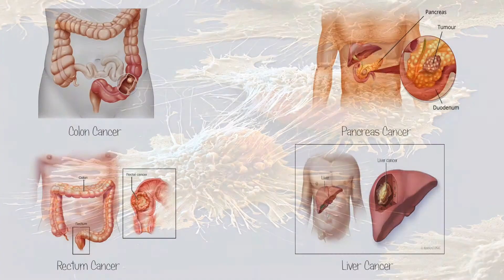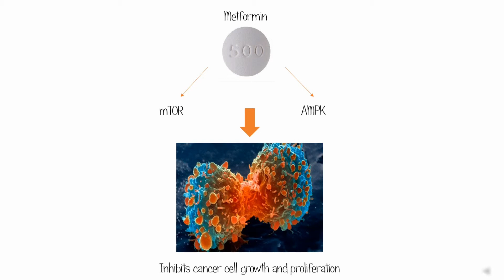Recent Advances in Cancer Treatment with Metformin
Video abstract of review paper “The beneficial effects of metformin on cancer prevention and therapy: a comprehensive review on recent advances” published in the open access journal Cancer Management and Research by authors Saraei P, Asadi I, Kakar MA et al.

Abstract: Metformin is a widely used drug in today’s prescriptions by physicians due to its specific effects in treating and curing type II diabetes. Diabetes is a common disease that may occur throughout human life, and can increase the likelihood of the occurrence of various types of cancer, such as colon, rectum, pancreas and liver cancers, compared to non-diabetic patients. Metformin inhibits mTOR activity by activating ATM (ataxia telangiectasia mutated) and LKB1 (liver kinase B1) and then adenosine monophosphate-activated kinase(AMPK), and thus prevents protein synthesis and cell growth. Metformin can activate p53 by activatingAMPK and thereby ultimately stop the cell cycle. Given the potential of metformin in the treatment of cancer, it can be used in radiotherapy, chemotherapy and to improve the response to treatment inandrogen derivatives (ADT), and also, according to available evidence, metformin can also be used to prevent various types of cancers. Generally, metformin can: 1) reduce the incidence of cancers, 2) reduce the mortality from cancers, 3) increase the response to treatment in cancer cells when using radiotherapy and chemotherapy, 4) optimize tumor movement and reduce the malignancy, 5) reduce the likelihood of relapse, and 6) reduce the damaging effects of ADT. Therefore, this drug can be used as a complementary therapeutic agent for cancer treatment and prevention. In this review, we have summarized the data from various experimental and clinical studies and highlight the possible potential effects of metformin on cancer therapeutic responses.